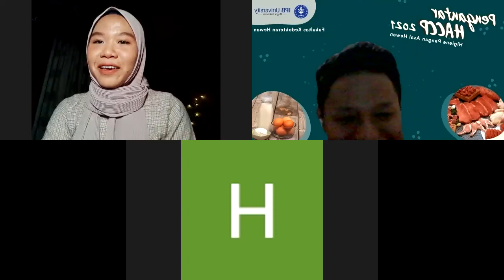14Ck1 Manajemen reproduksi ternak sapi #1 Penanganan pre dan post partus pada induk dan anak, penyia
14Ck1 Manajemen reproduksi ternak sapi #1 Penanganan pre dan post partus pada induk dan anak, penyiapan bakalan indukan

1-Muhammad Urba Nayunda
2-Heng Xin Mei
3-Putri Azzahrah